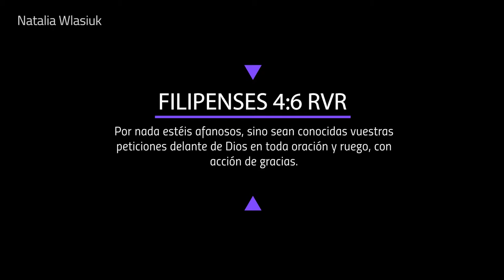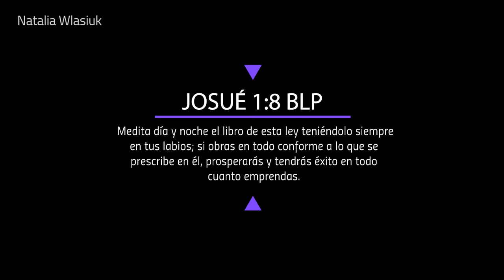✅ Como SUPERAR la ANSIEDAD [ según La Biblia ] 🔴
👉 APRENDE a COMO CONTROLAR y ELIMINAR la ANSIEDAD según la Biblia. DESCUBRE los 3 Pasos EFECTIVOS para vivir sin ANSIEDAD.

En este video "como controlar la ansiedad segun la biblia" te explico el Paso a Paso de Como Superar la Ansiedad con Dios

👉 ¿Qué dice la Biblia de la Ansiedad?

Dios me Enseñó a poner en práctica 3 Principios Bíblicos para Controlar la Ansiedad y gracias a ellos experimenté el MILAGRO en mi vida: Ya no sufro más ANSIEDAD! 🙌

Se puede Vivir sin ANSIEDAD, seguiré subiendo contenido sobre:

★ Cómo LIDIAR y SANAR la ANSIEDAD con Dios
★ Cómo VENCER el Miedo e Inseguridades según la Biblia
★ Cómo Superar Ataques de Pánico

Con la ayuda de Dios TODO ES POSIBLE 🙌

Dios desea que aprendas a SUPERAR la ANSIEDAD en tu vida, para que seas libre de ella y así puedas disfrutar de su paz cada día.

¿Necesitas apoyo en oración?
No dudes y escríbeme en los comentarios!

Con cariño,
Natalia Wlasiuk